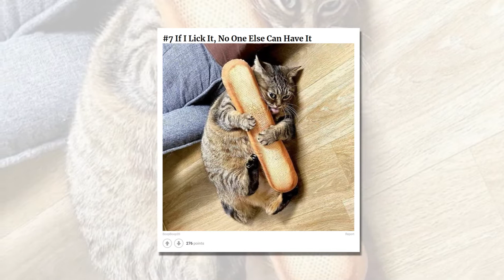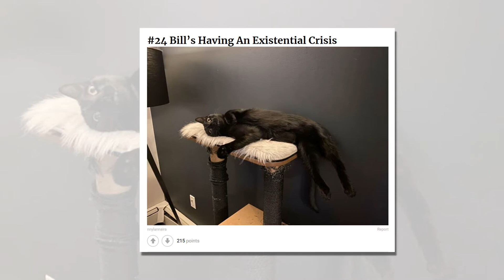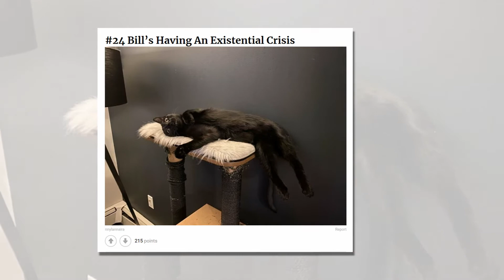The Derpiest Cats Caught On Camera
Our graceful and elegant feline overlords have another side to them. When they think we’re not looking, they can act like the biggest derps on Planet Earth! Luckily for us, their derpiness is an endless source of entertainment for us and the internet alike.

That’s where the massive ‘Animals Being Derps’ online community comes in. You think you’ve seen what hilarious and wholesome truly looks like? Think again! The r/AnimalsBeingDerps subreddit has a whopping 3.6 million members and has been an active part of Reddit since May 2013. The community is dedicated to sharing photos and videos of animals “acting like complete idiots.” And today, we’re featuring some of the funniest and cutest cat pics from the subreddit to brighten up your day, dear Pandas.

Obviously, we want our cats looking fabulous in the derpy photos we take of them, so it falls to us to help them take care of their appearance, no matter how much they prioritize their own cleanliness. Check out Bored Panda’s interview about just that below. Onwards into the Land of Derp!

Sound Source: Youtube Free

🎵 Track Info:

Title: Sthlm Sunset by Ehrling